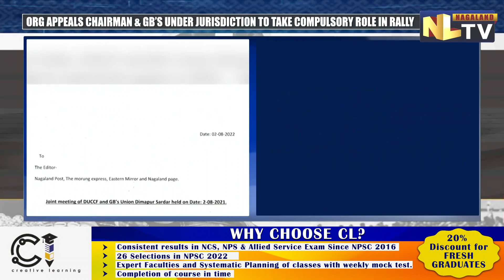DUCCF & GB’s UNION ORGANISES JOINT MEETING IN DIMAPUR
The two CSO’s of Dimapur Urban Council Chairman Federation and GB’s Union Dimapur Sadar on August 2 held a joint meeting. The two organisations after its meeting decided to extend full support to Nagaland Public Action Committee public rally which is to be held on August 5 at Supermarket. The two organisations also appealed all Chairman and GB’s under its jurisdiction to take compulsory active role in participating in public rally and also appealed citizens to participate and be a part of rally